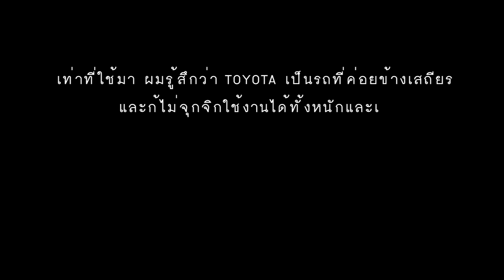TMHTH Customer's Voice ーOleofine Rice Millー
TOYOTA MATERIAL HANDLING for Industrial Vehicles such as forklifts and Logistics Solutions
Toyota Material Handling (Thailand) Co., Ltd. is handling sales and maintenance of Industrial Vehicles for global brands such as TOYOTA, BT, RAYMOND and Logistic Solution such as automated warehouse, AGV System and WMS system. We will support logistics activity by providing a suitable proposal for customers.

フォークリフトなどの産業車両、物流ソリューションならトヨタマテリアルハンドリング！
トヨタ・BT・レイモンドといった世界ブランドの産業車両から、自動倉庫、無人搬送車（AGV）システム、倉庫管理システム（WMS）などの物流ソリューションの販売・保守をてがけるトヨタマテリアルハンドリング タイランド。お客様に最適な提案で、物流活動をサポートします。

ถ้าเป็นเรื่องยานพาหนะอุตสาหกรรมหรือผลิตภัณฑ์ด้านการขนส่ง เช่น รถโฟล์คลิฟต์ ฯลฯ ต้อง Toyota Material Handling เท่านั้น !
บริษัท Toyota Material Handling ผู้ให้บริการจำหน่ายและซ่อมบำรุงยานพาหนะอุตสาหกรรมที่ใช้ในโรงงานทั่วโลก อาทิ Toyota, BT, Raymond ฯลฯ และผลิตภัณฑ์ด้านการขนส่ง อาทิ ระบบคลังสินค้าอัตโนมัติ, รถขนส่งสินค้าไร้พลขับ (AGV), ระบบการจัดการคลังสินค้า (WMS) ฯลฯ เราพร้อมให้การสนับสนุนกิจกรรมด้านโลจิสติกส์ที่ดีที่สุดแก่ลูกค้า